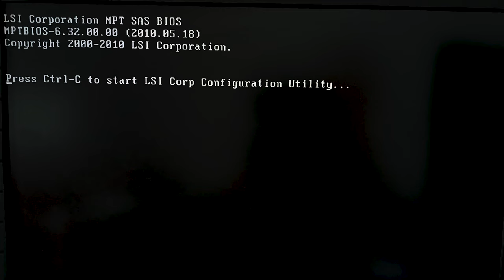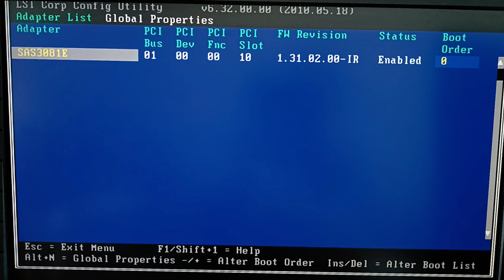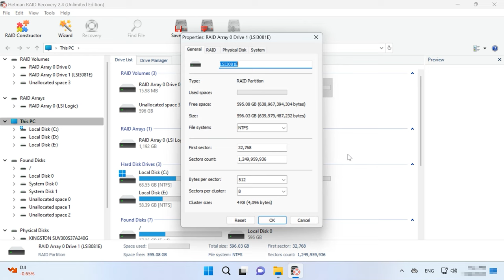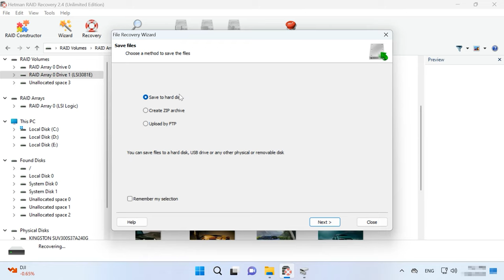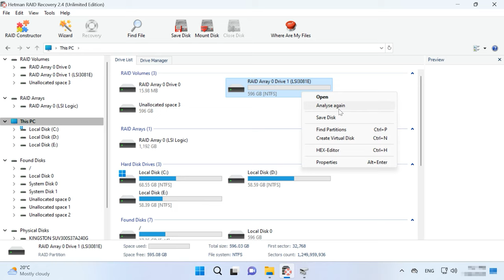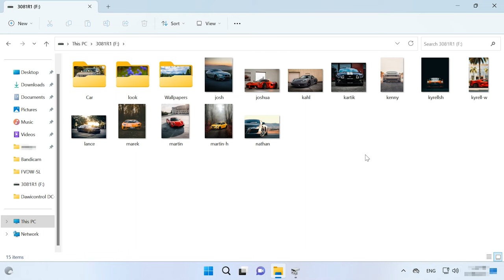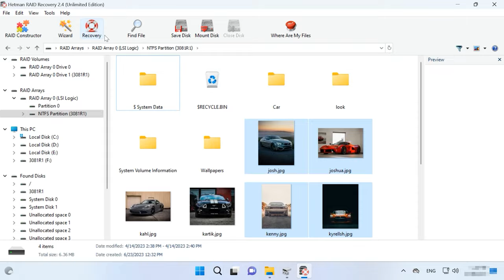Datenwiederherstellung von einem LSI 3081E-R-Controller RAID-Array: Alles, was Sie wissen müssen!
⭐⭐⭐⭐⭐In dieser Videoanleitung erfahren Sie, wie Sie verlorene Daten von einem RAID-Array auf einem LSI 3081E-R-Controller wiederherstellen können. Schritt für Schritt zeigen wir Ihnen effektive Methoden zur Datenrettung, damit Sie Ihre wichtigen Dateien problemlos zurückbekommen können.

👉 Wie kann ich Daten von einem RAID-Array mit einem nicht funktionierenden LSI 3081E-R-Controller wiederherstellen?

📚 Inhalt:
00:00 – Einführung
01:29 - Vorbereitungen für die Datenwiederherstellung
03:32 - Wie kann ich ein zerstörtes RAID wiederherstellen?
07:39 - So stellen Sie versehentlich gelöschte Dateien wieder her
08:19 - Wie kann man Daten von RAID 1 wiederherstellen?
09:25 - Schlussfolgerung

Andere Videos